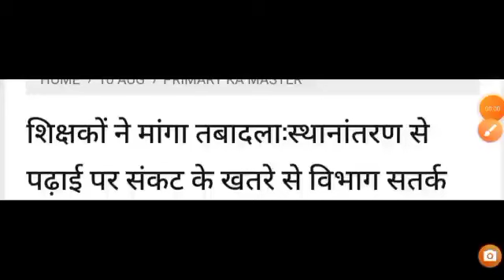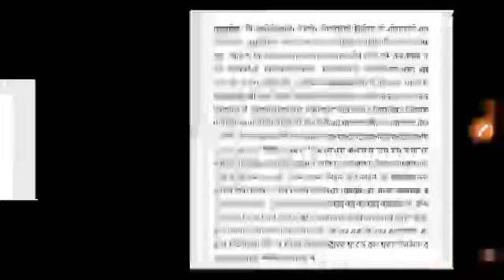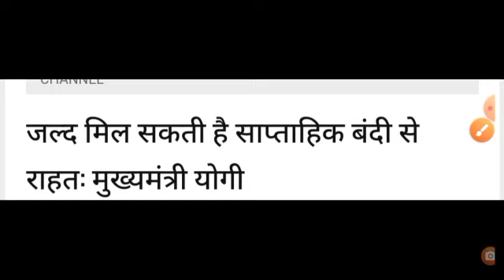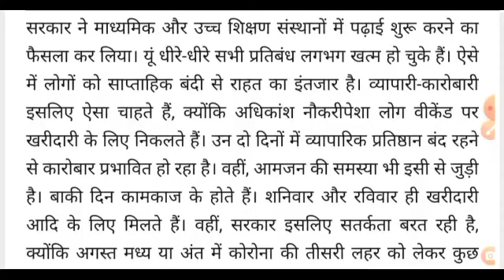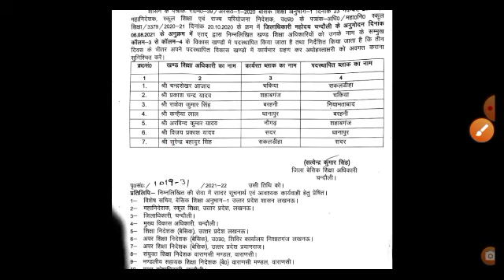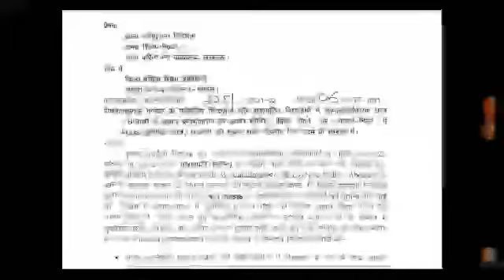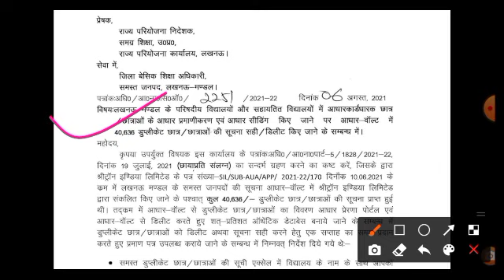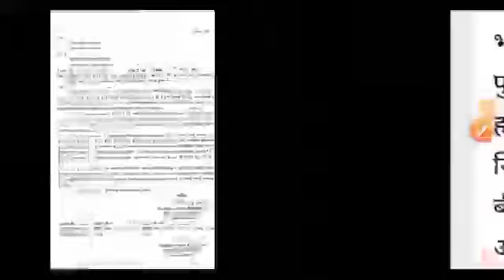Basic Shiksha Education, Basic Shiksha Vibhaag News, Today News, 10 August 2021 ki khabre PART - 1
Basic Shiksha Education, Basic Shiksha Vibhaag News, Today News,
10 August 2021 ki khabre PART - 1

nep2020
vaccination
rti